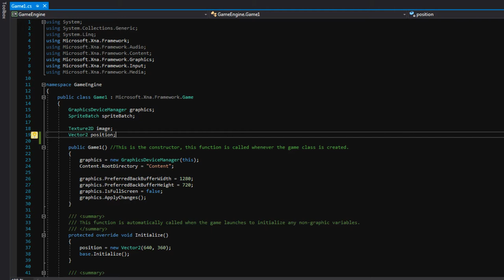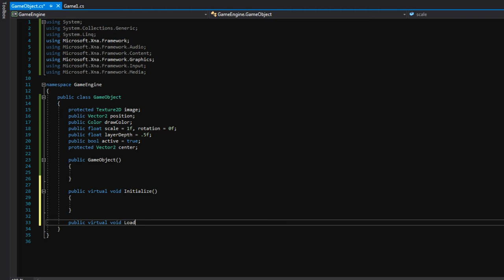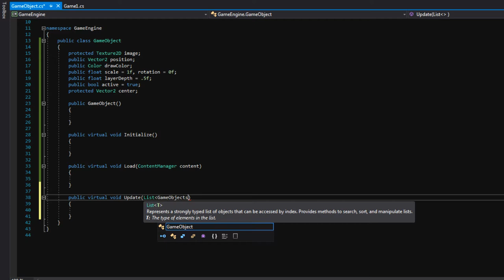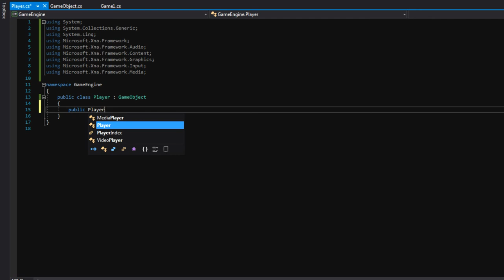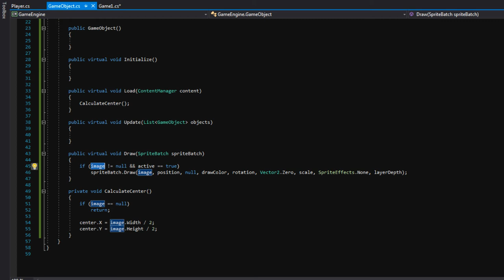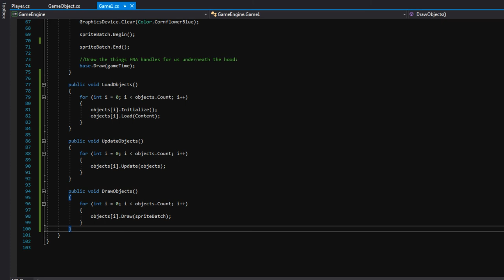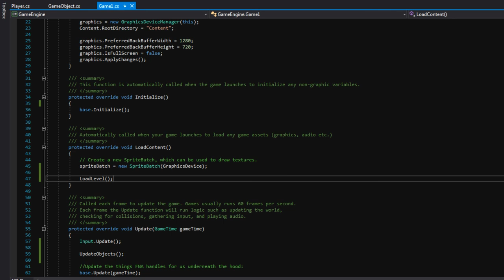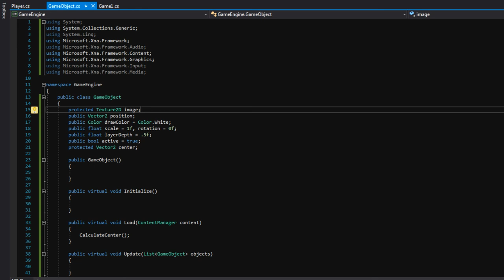3. Setting Up Our Class Hierarchy | Making a 2D Game Engine with FNA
Do you want the ability to create any 2D game your heart desires? In this series we'll create a 2D game engine from the ground up. The code we use is taken from the same engine I use for my games The Path of Motus and Pillar. At the end of this series you'll be able to create almost any 2D game, and thanks to the power of FNA and MonoGame it can run on almost any platform! The code we write can easily work on PlayStation 4, Xbox One, Nintendo Switch, iOS, Android, Mac, Linux and more. Feel free to expand upon this engine once the series is over; the sky is the limit!

If you're a beginner, I recommend you start with my Intro To C# Programming video series. It was designed to perfectly lead into the game engine series

If you found this tutorial useful, please consider picking up a copy of my game The Path of Motus